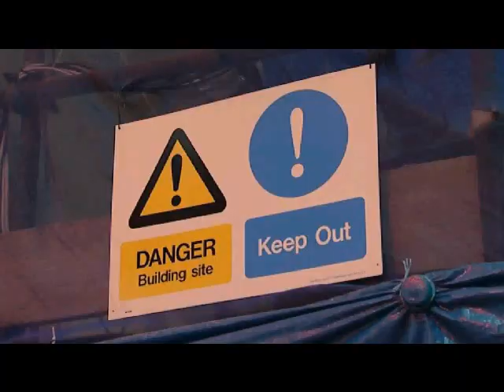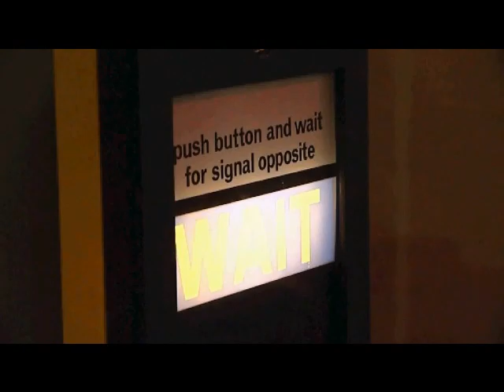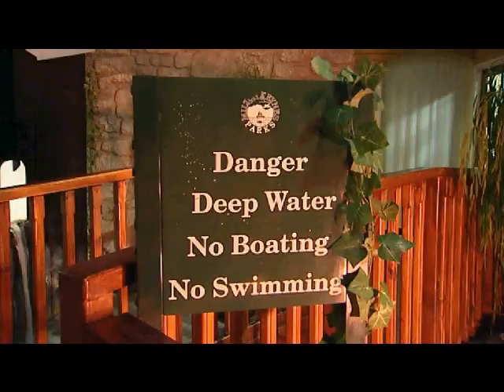Hazard Alley: Safety Centre MK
Introduction to Hazard Alley in Milton Keynes, an interactive educational environment.